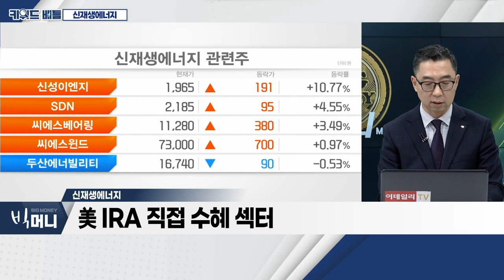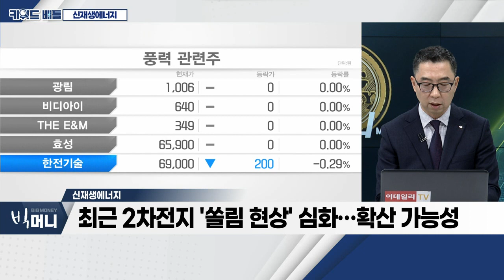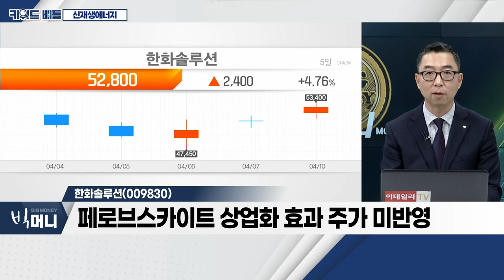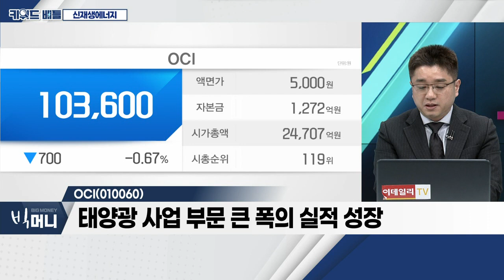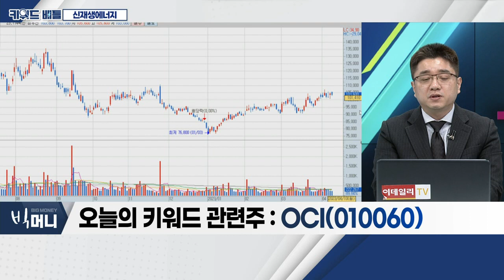한화솔루션, 씨에스윈드, OCI... 신재생에너지_키워드 배틀 (20230410)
- 2차전지 대비 규모 적은 첨단제조생산세액공제(AMPC)
- 최근 2차전지 '쏠림 현상' 심화… 확산 가능성
- 태양광, 美 생산세액공제 와트 당 7센트 적용

- 올해 1분기부터 AMPC 효과 추가 전망
- 분기 당 300~400억 영업이익 개선… 하반기부터 700억
- 페로브스카이트 상업화 효과 주가 미반영

- 미국 제너럴일렉트릭(GE), 해상풍력 성장 모멘텀
- AMPC 관련 GE와 배분 협상 중
- 美 동부 해상풍력 타워 수주 지속

OCI(010060)
- 태양광 사업 부문 큰 폭의 실적 성장